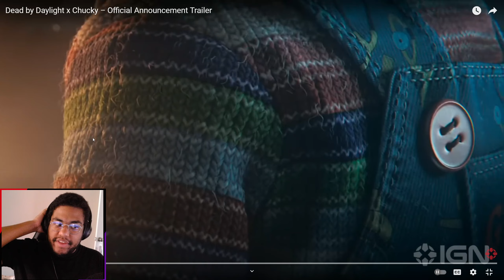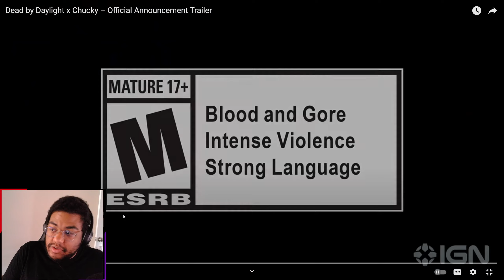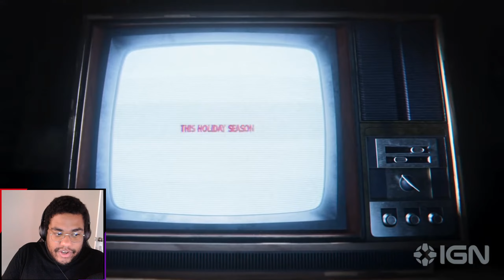CHUCKY COMING TO DEAD BY DAYLIGHT!!!!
Hello Viewers and Welcome to Dead By Daylight! We have the reveal confirmation of Chucky and its so exciting to see him finally join the game!

🎉Connect Through Social Media!